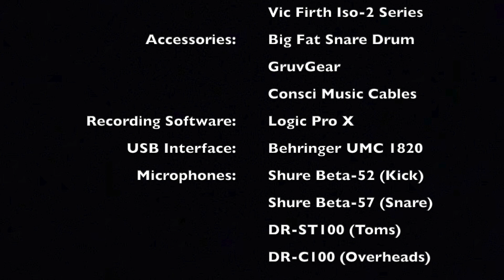Hold On (Drum Cover) - Selah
Selah original from the Curb Records album: Press On

                             Gear:
Snares: Vertical Drum Co. Copper Snare
Cymbals: Diril Cymbals
                  Sabian Cymbals
Drumheads: Evans Drumheads
Drumsticks: ProMark Rebound 5A Long
Percussion: LP Percussion
                      Meinl Percussion
                      Rhythm Tech Percussion
                      Treeworks Chimes
Accessories: Big Fat Snare Drum
                        GruvGear
Recording Software: Logic Pro X
USB Interface: Behringer U-Phoria UMC 1820
Microphones: Shure Beta-52 (Kick)